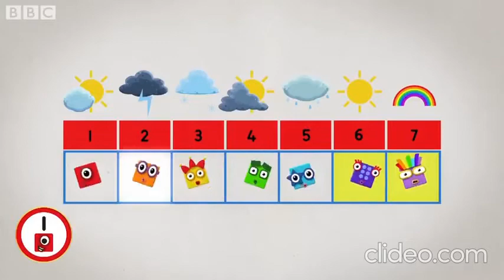Numberblocks Made of Ones Club | Numbers Are Everywhere | Educational | Learn to Count reversed